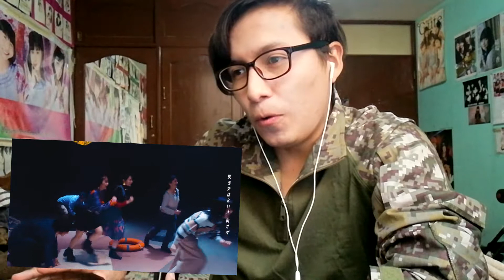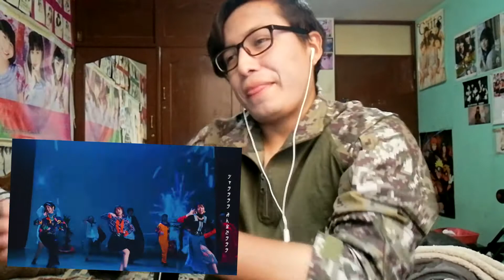ONEPIXCEL - 「シャラララ」Sha La La La / Video Reacción